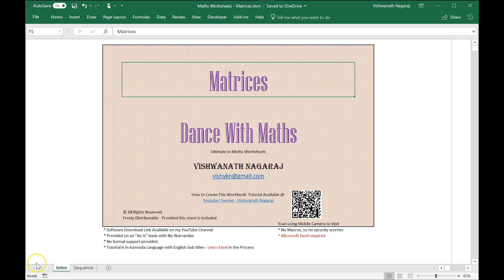013 Finding Inverse Using Elementary Operations